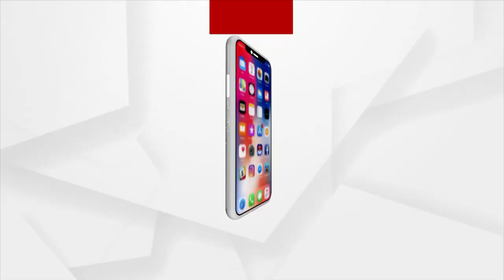Cyclone Jawad destroys Crops in Chandbali, Farmers plea for State Government help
Due to the impact of Cyclone Jawad, Farmers' hectares of paddy crops were damaged in Chandbali of Bhadrak district, for which farmers are in tension and urges for state government's assistance.